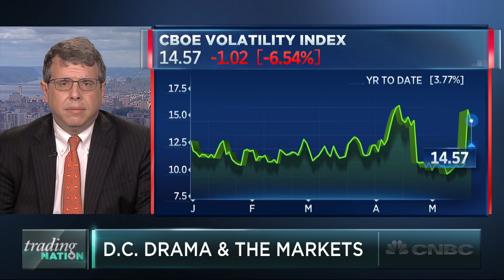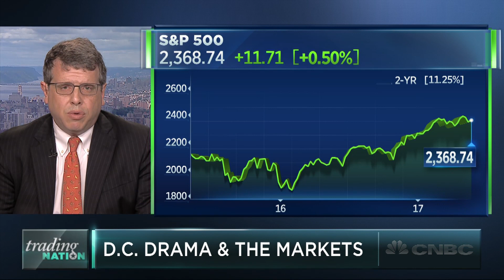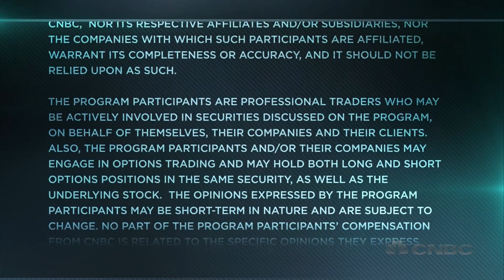What The D.C. Drama Means For Investors | Trading Nation | CNBC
Nicholas Colas of Convergex discusses political travails and the market with CNBC's Eric Chemi.